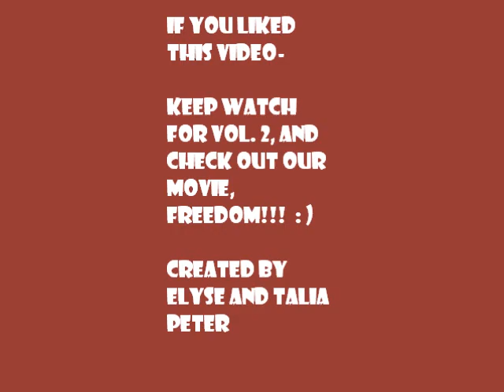Schleich horse Photos 1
Pictures of my Schleich horses. Some very realistic, others, not so much. Please view!